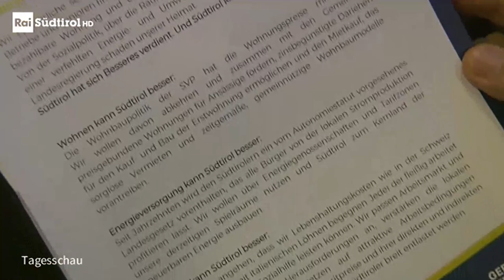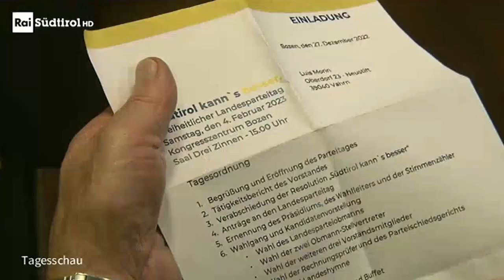„Südtirol kann´s besser“ – 11. Landesparteitag | Bericht Rai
📺 Bericht der Rai Südtirol „Tagesschau“ über unseren Parteitag am vergangenen Samstag.